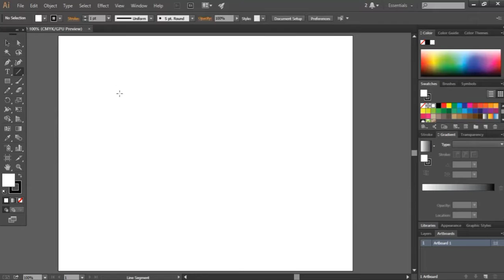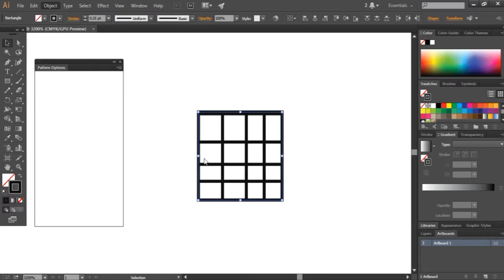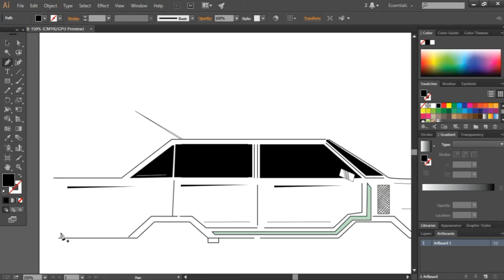BAS Exotic car Designs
Exotic Car Design | Head Lights | Front View | Massive Headlights | Attractive Front Bumper | Exotic | luxury cars